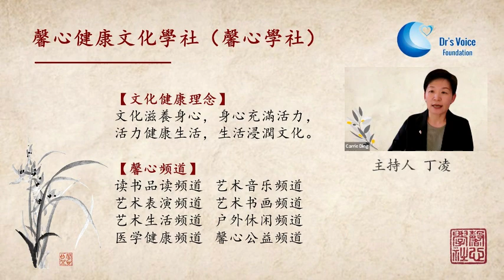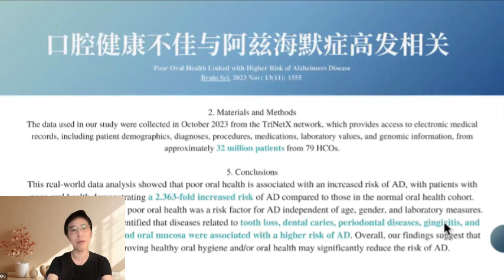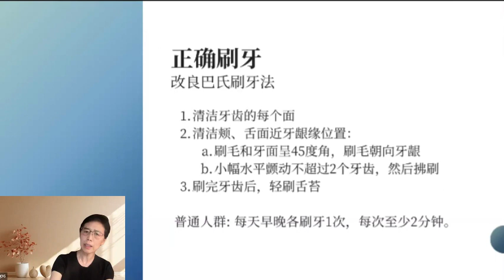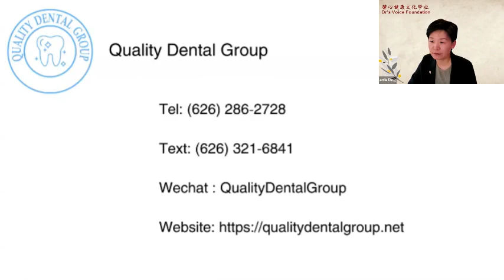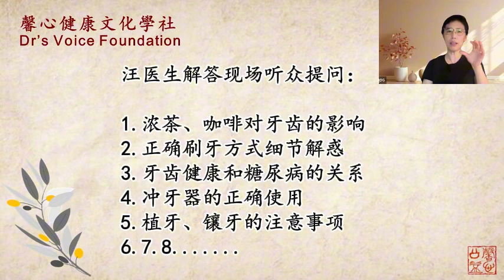從“齒”開始，預防阿茲海默症 | 汪玲麗博士 | 馨心學社會員專享活動剪影 | 馨心健康文化學社 Dr's Voice Foundation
馨心健康文化学社（Dr's Voice Foundation）2024年6月2日举办口腔健康线上会员专享活动